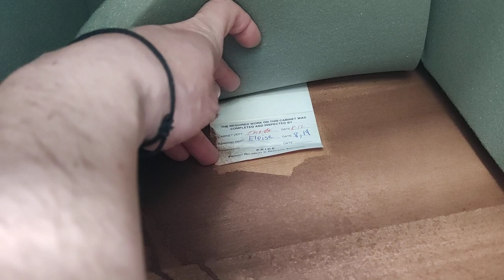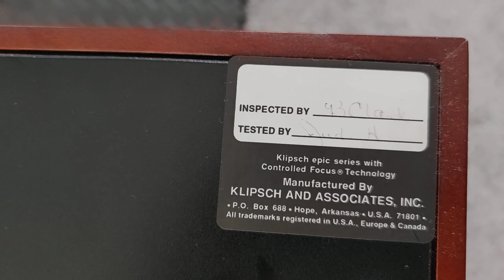Klipsch CF4 (Version 3) Inside Exclusive !!! Problème De Vibrations De La Caisse Résolu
Pourquoi la caisse vibre en laissant des fuites d'air ? pas assez de colle à l'assemblage sur tout le pourtour de la caisse